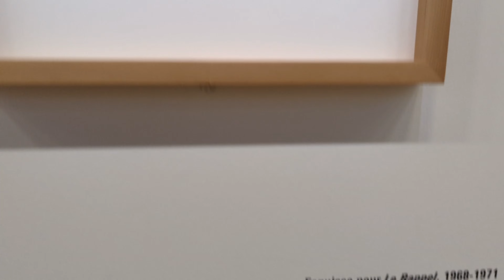Vlog Janvier 2024 : expositions à Paris, peindre des fleurs, escapade en Normandie.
Bienvenue dans cette nouvelle vidéo ! ( n'oubliez pas de mettre la vidéo en qualité 4K pour un meilleur visionnage)

Je vous emmène avec moi 3 jeudi à Paris :
 A Beaubourg - dans les rues de Paris- collège des Bernardins - la boutique Charbonnel
Au Louvre voir l'exposition sur le Trésor de Notre Dame de Paris - visiter st Germain l'Auxerrois Au musée d'Orsay pour l'exposition Van Gogh a Auvers sur Oise - officine de Bully- église Saint Germain des prés
Entre temps quelques moments de création de la collection Amour d'hiver sortie pour la St Valentin. La carterie et les œuvres originales sont disponibles sur mon site internet : mazasi.fr
Vous pourrez aussi apercevoir le travail réaliser pour une grosse commande de 3 portraits canin et un chat!

je vous montrerai mes achats dans une prochaine vidéo.